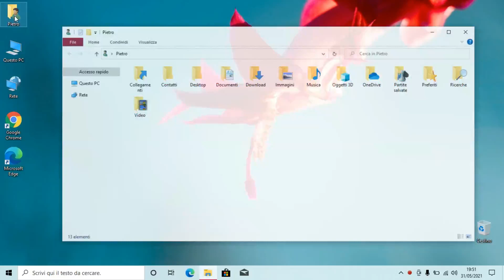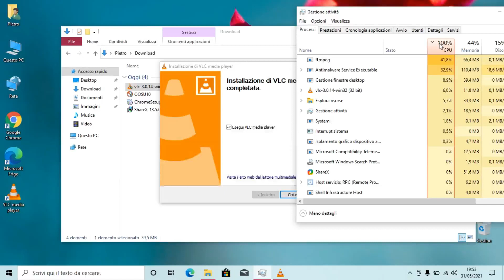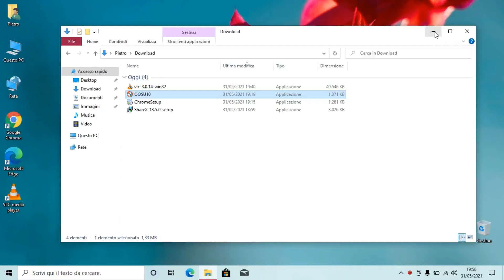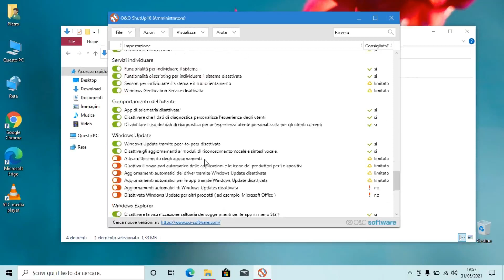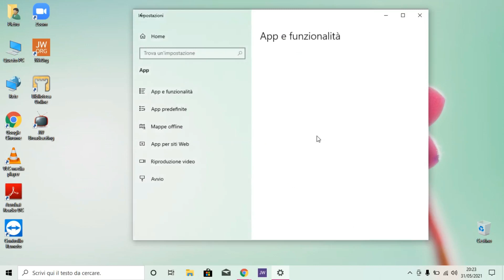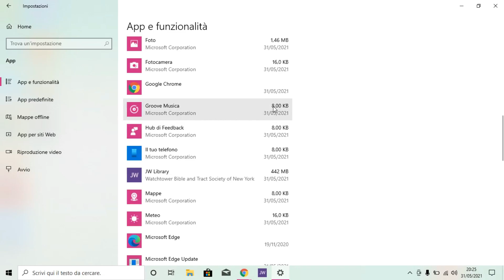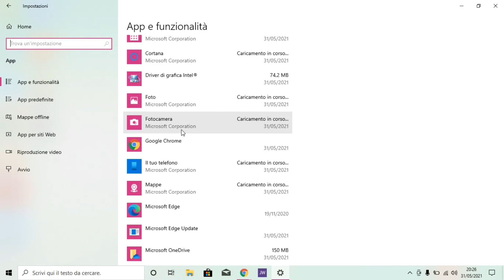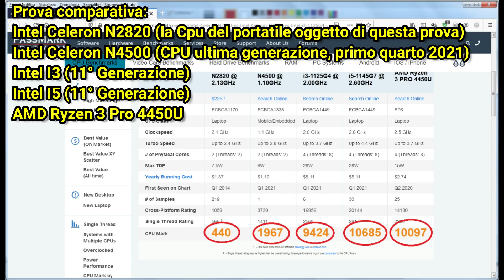HP 11-n000sl: ripetiamo il miracolo per alleggerire Windows 10 su un notebook basato su Celeron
Acquirente fai da te? No consigli? Ahia ia ia  hiay
Ve la ricordate la vecchia pubblicita del turista fai da te?
Ecco la stessa cosa capita quando uno decide di comprare un portatile senza chiedere a chi ne capisce un po'.
Succede che compri un Celeron. Dopo gli Atom (i più inutili dei processori) Intel ha inventato i Celeron... che nulla hanno in conume, se non il nome, con i Celeron per desktop che sono ben altra architettura.
I venditori, è vero, ti offrono un portatile che ha un certo costo ma poi pensi che ti voglia fregare e, siccome ti reputi furbo, compri quello che costa 220€.

I PORTATILI NON SONO TUTTI UGUALI!

Se i portatili andassero così bene per come sono belli... beh non ci sarebbero problemi.

In questo video, un bel portatile HP (nella fattispecie 11-n000sl, veramente bello esteticamente) ha purtroppo a bordo un Celeron n2820 che non è proprio il massimo delle perfomances, anzi... se poi è abbinato un Hdd...
come dicono al mio paese: goodnight to players (buonanotte ai suonatori)!

Il pc di questo video era diventato impossibile da utilizzare per quanto era lento. Per migliorarlo è stato sostituito il disco meccanico con un SSD, e dopo l'installazione del sistema operativo sono stati eliminati tutti i software non necessari.

Adesso, finalmente, è decorosamente utilizzabile!